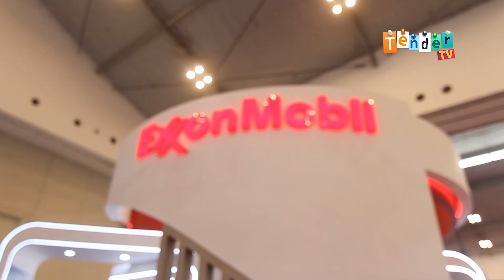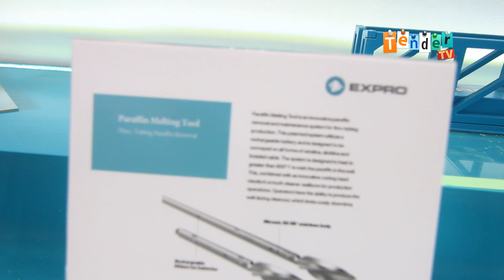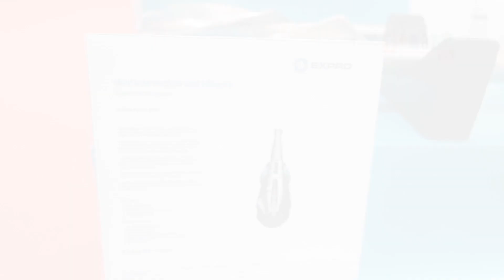Aldiar Sutisna - PT. Expro Indonesia